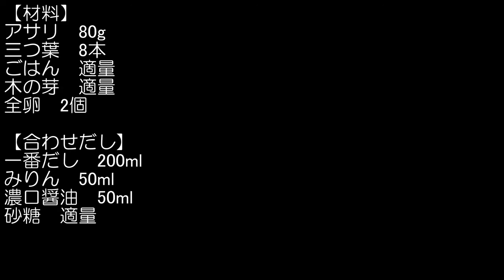アサリ卵とじ丼 Japanese Shellfish and Egg Rice Bowl 【ラファエルクッキング Raphael cooking】【4K】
【材料】
アサリ　80g
三つ葉　8本
ごはん　適量
木の芽　適量
全卵　2個
【合わせだし】
一番だし　200ml
みりん　50ml
濃口醤油　50ml
砂糖　適量

【RECIPE】
Japanese little neck　80g
Three leaves　　8
Rice  Reasonable amount
Tree buds　 Reasonable amount
Whole egg　2
【Blend stock (dried tuna and dried seaweed)】
Ichiban dashi　200ml
Sweet cooking rice wine　50ml
Dark soy sauce　50ml
Sugar　 Reasonable amount

新チャンネル⇩（個人のファンクラブ始めました）

再生数よりもこちらを参考にして動画を作りたい！！

ラファエルクッキングこちらです⇩レシピは最後に載ってます

撮影使用機材はこちら↓
フライパン

包丁

カメラ
レンズ
その他付属品
マイク
液晶
キッチンタイマー
電動ミルセット
生地こね機

ファンクラブ会員登録はこちら↓

ラファエル・クッキング（新チャンネルです）

アカウントは現在コレのみです⇩

・メインチャンネルです登録よろしくお願いします。

・ゲームチャンネルです登録よろしくお願い致します。

・クリエーター募集は️